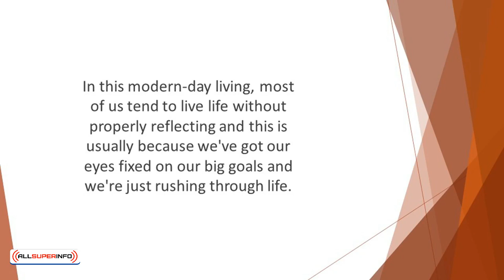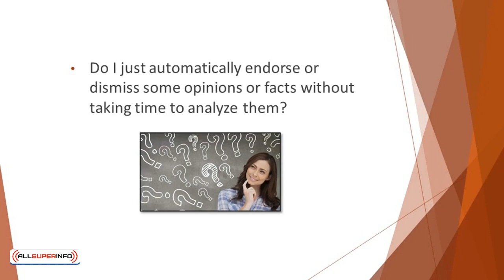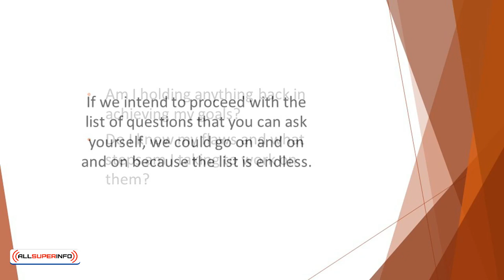Video 1 Introduction